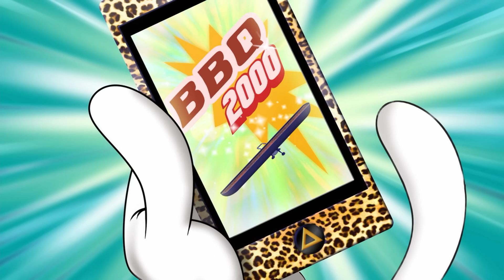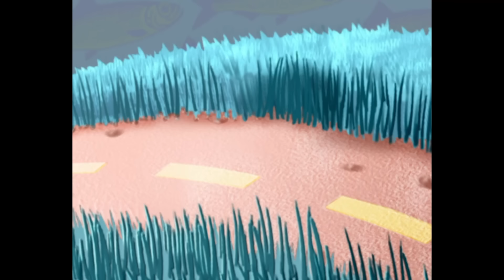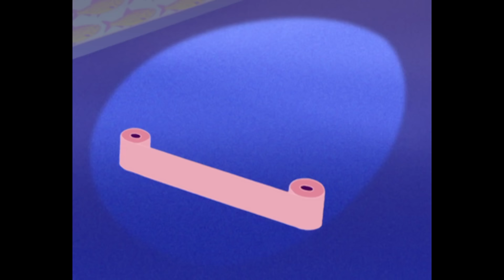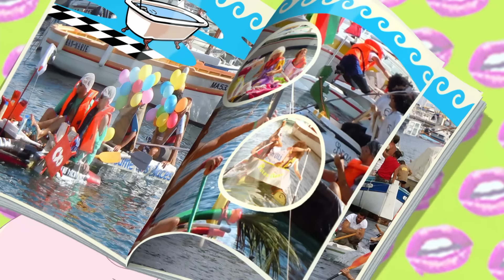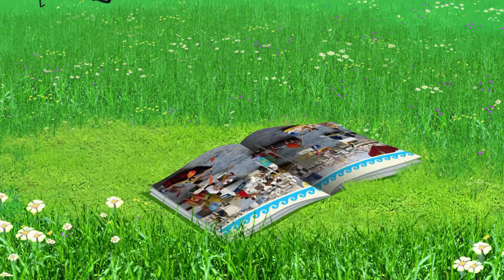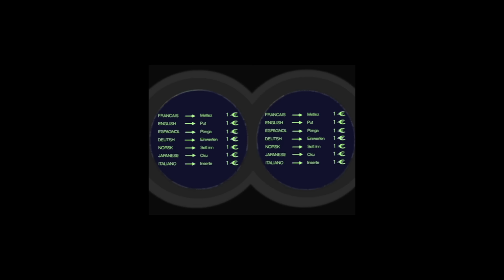हिंदी Oggy and the Cockroaches - 🚲 यह है बाइक रेस 🚲 💨 - Hindi Cartoons for Kids